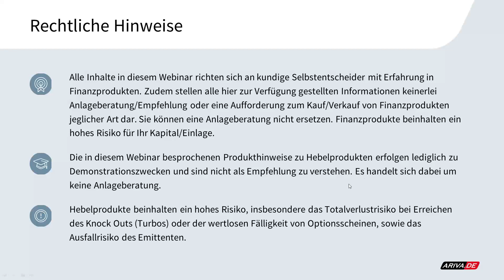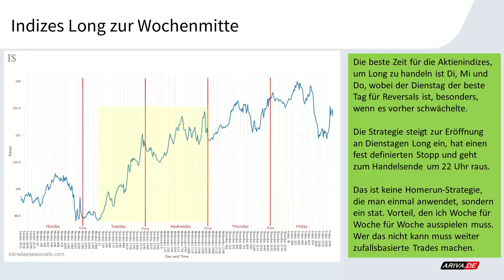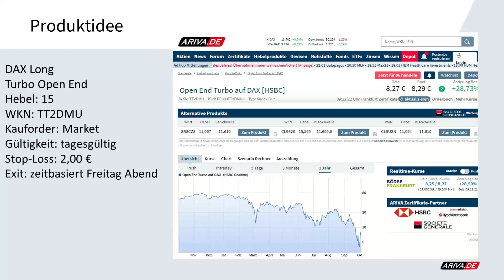Technical Trading: DAX Long vor Nonfarm Payrolls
DAX Long
Turbo Open End
Hebel: 15
WKN: TT2DMU
Kauforder: Market
Gültigkeit: tagesgültig
Stop-Loss: 2,00 €
Exit: zeitbasiert Freitag Abend
2x wöchentlich gratis Trading-Webinar "TRADING INSIGHTS": 2x wöchentlich gratis Trading-Webinar "TRADING INSIGHTS"

Zwischen HSBC und RealMoneyTrader besteht eine geschäftliche Kooperation. HSBC ist zu keinem Zeitpunkt an der Auswahl der Produkte beteiligt und wird auch nicht vor einer Veröffentlichung darüber informiert. Ferner hat HSBC keinen Einfluss auf die Art der getroffenen Anlageentscheidung.

▬ Impressum ▬▬▬▬▬▬▬▬▬▬▬▬▬▬

▬ Newsletter ▬▬▬▬▬▬▬▬▬▬▬▬▬▬

▬ RISIKOHINWEIS ▬▬▬▬▬▬▬▬▬▬▬▬▬